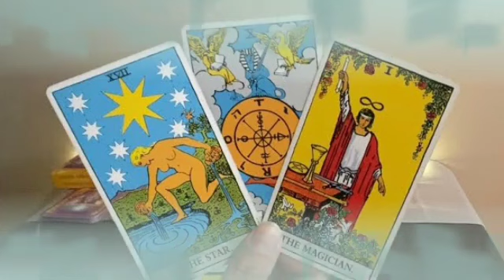برج الحوت ♓ فضيحه و فاجعه و كارثه😱و مصيبه كبيره فوق ما تتوقع يا حوت🤯🤐